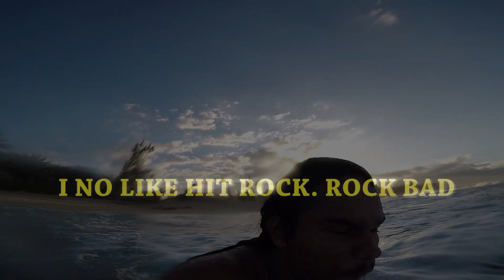SURFING ROCKS CON MI CHICA - BODYBOARD POV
SMASHING into some rocks while surfing with this young lady. use awareness when surfing... I wrote that for myself.
Dirtayboyz. We came before we knew what we were doing… Now is now and time has passed… yet we’re still sending daily and daily we shall send. We provide mother’s sustenance and a father’s flow so all can easily go.
Filmed and edited by Taona Fiederer-Sheppard
Music created by Taona Fiederer-Sheppard with help from Mikey Peacock
All musical contributors:

Bodyboarding, Filming, Wrenching and wishin'. I create my vision